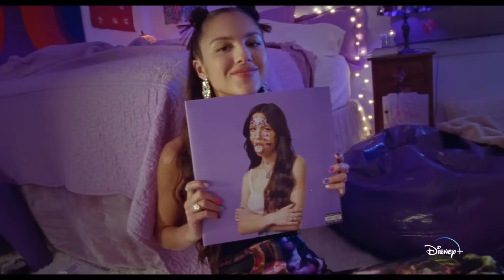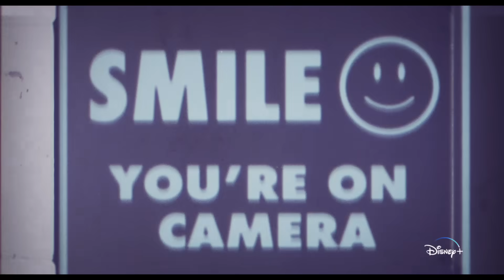OLIVIA RODRIGO: driving home 2 u (a SOUR film) | Official Trailer | Disney+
Mark your calendars. OLIVIA RODRIGO: driving home 2 u (a sour film) is streaming March 25 on DisneyPlus! drivinghome2u 💜